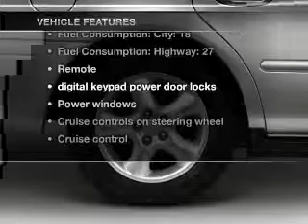2001 Ford Taurus - Little Rock AR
Year: 2001
Make: Ford
Model: Taurus
Trim: SEL
Engine: 3.0 liter 6 cylinder 24 valve
Transmission: 4-Speed Automatic
Color: Green
Mileage: 117623
Address:
4600 South University Ave